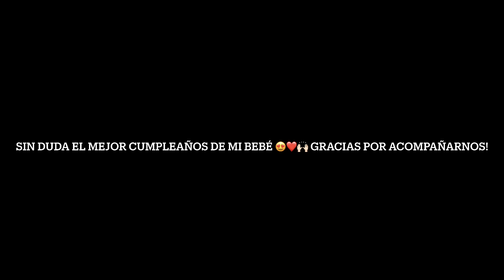FELIZ CUMPLEAÑOS PARA MI BEBÉ! 😍❤️ ASÍ LO CELEBRAMOS! 🤧🎁🙌🏻